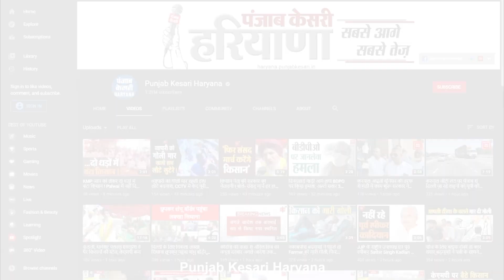E-Tendering पर CM Manohar का बयान, बोले चुनिंदा सरपंचों के गलत मंसूबों को सफल नहीं होने देंगे